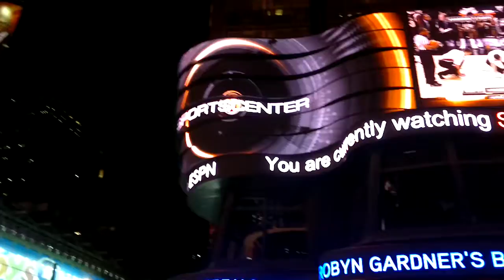Times Square (iii)- Manhattan - New York / Viaje 2011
En la famosa Times Square de New York - Manhattan